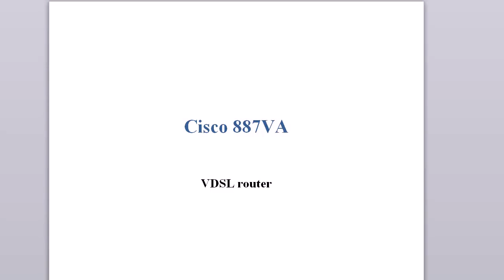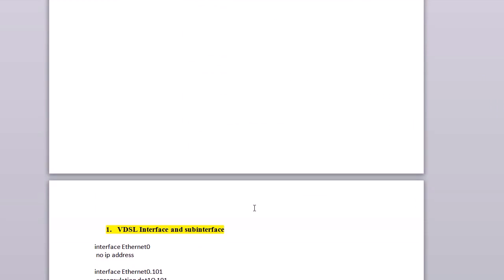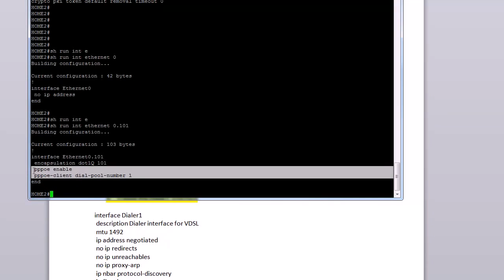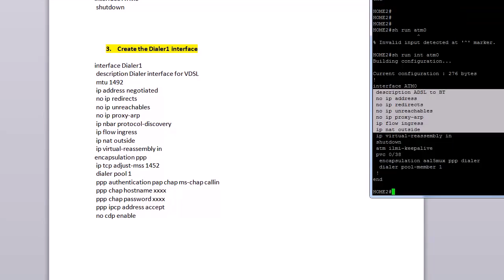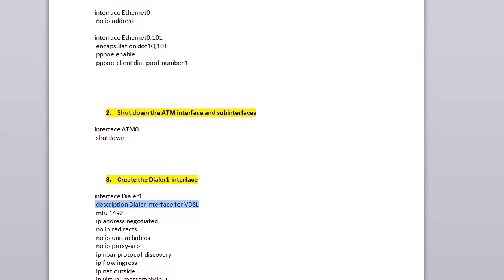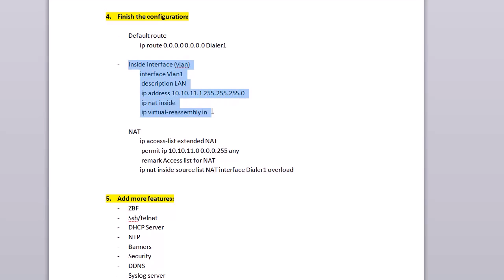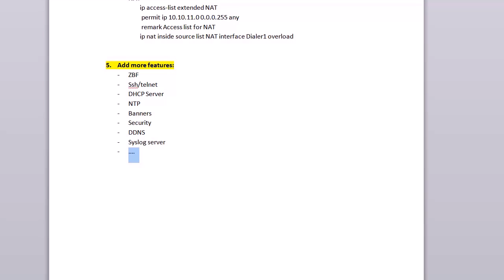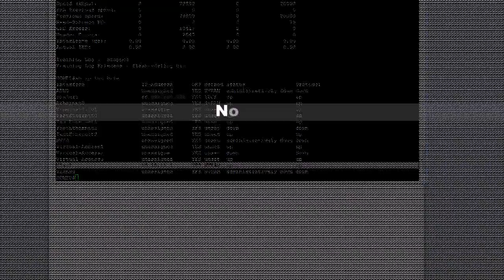VDSL - Cisco 887VA router - PPOE - configuration for BT Infinity VDSL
Video showing how to configure a Cisco 887 router for VDSL (based on a BT Infinity service - UK)

1. VDSL Interface and subinterface
interface Ethernet0
 no ip address

interface Ethernet0.101
 encapsulation dot1Q 101
 pppoe enable
 pppoe-client dial-pool-number 1

2.Shut down the ATM interface and subinterfaces
interface ATM0
 shutdown

3.Create the Dialer1 interface
interface Dialer1
 description Dialer interface for VDSL
 mtu 1492
 ip address negotiated
 no ip redirects
 no ip unreachables
 no ip proxy-arp
 ip nbar protocol-discovery
 ip flow ingress
 ip nat outside
 ip virtual-reassembly in
encapsulation ppp
 ip tcp adjust-mss 1452
 dialer pool 1
 ppp authentication pap chap ms-chap callin
 ppp chap hostname xxxx
 ppp chap password xxxx
 ppp ipcp address accept
 no cdp enable